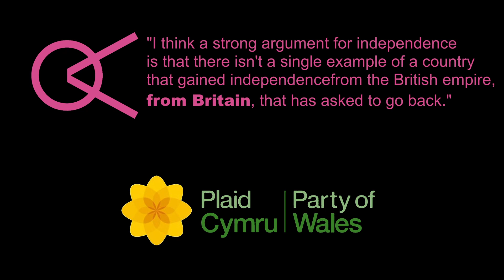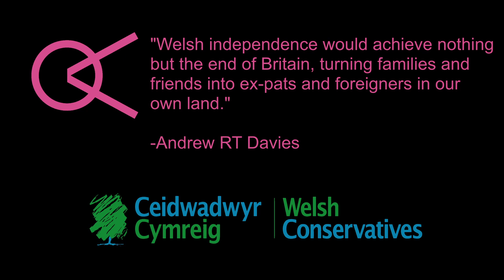Welsh independence explained: Political parties’ views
Welsh independence is a growing issue in Welsh culture and political parties are beginning to have to make their stance on the subject known.